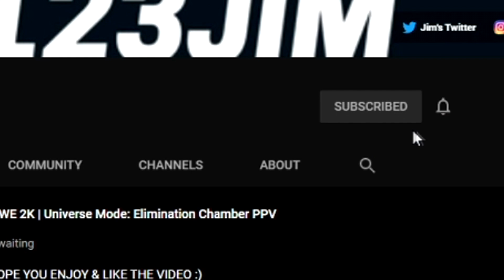WWE 2K Universe Mode: RAW | THE UNKNOWN!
Monday Night RAW goes LIVE in Fresno, CA
As Survivor Series approaches in a few days from now! A Big 6 Man Tag Match takes place in the Main Event!